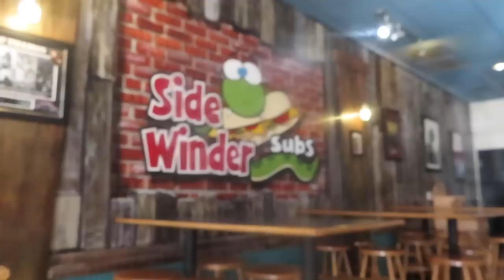18u Baseball Championship Game!!!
It's a weekend of early morning wake ups, Mason plays with 2 teams in 2 different baseball tournaments, and one of those teams ends up playing in the championship game!

16772 W. Bell Rd, Ste 110-115